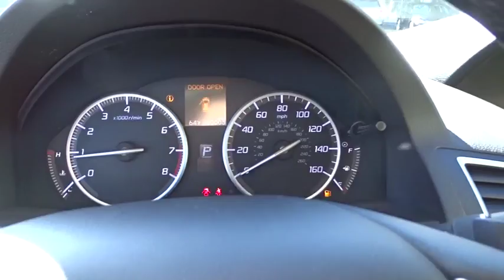2018 Acura RDX Los Angeles, Glendale, Pasadena, Cerritos, Alhambra, CA 24965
2018 Acura RDX
2018 Acura RDX w/Technology Pkg - Stock#: 24965 - VIN#: 5J8TB3H59JL008513

Sierra Acura
1700 W Main St

White Diamond Pearl 2018 Acura RDX Technology Package FWD 6-Speed Automatic 3.5L V6 SOHC i-VTEC 24V28/20 Highway/City MPG**